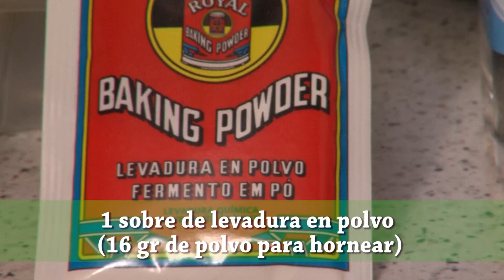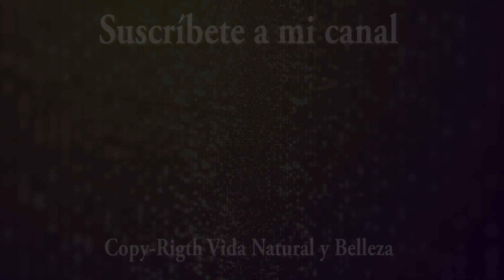BIZCOCHO DE YOGUR Y NARANJA, CON HARINA INTEGRAL SIN AZÚCAR, APTO PARA DIABÉTICOS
1 porción del bizcocho equivale a 1,5 ración de HC en la ingesta del día de un diabético (que suele estar en 10 unidades al día) en total 22 gr. de Hidratos de Carbono

0:00 Bizcocho de Yogur y Naranja, con Harina Integral sin Azúcar, apto para diabéticos - Inicio
0:56 Bizcocho de Yogur y Naranja, con Harina Integral sin Azúcar, apto para diabéticos - ingredientes para 6 raciones
01:48  Bizcocho de Yogur y Naranja, con Harina Integral sin Azúcar, apto para diabéticos – Elaboración

Música: Arp Bounce de la galería de audio para creadores de YouTube libre de derechos